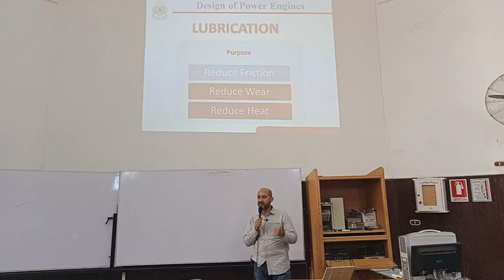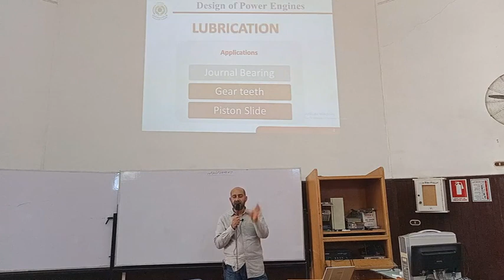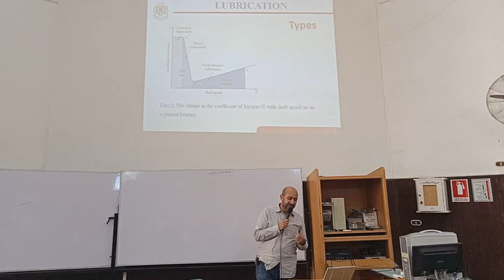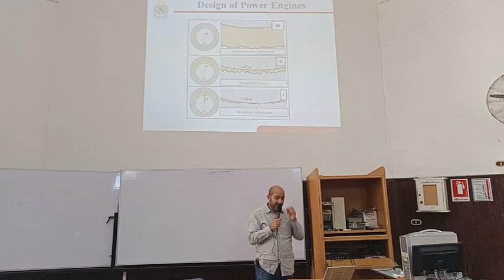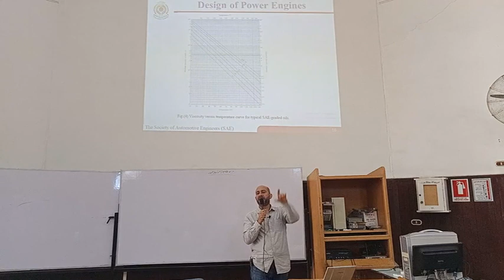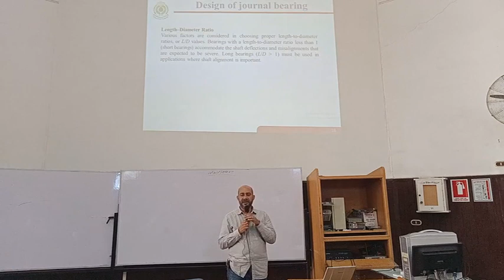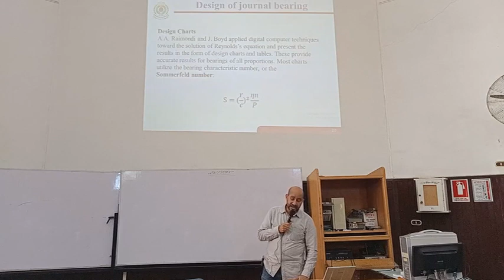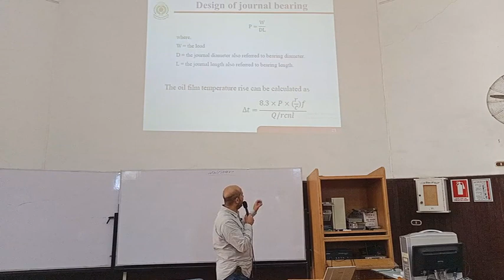Design of Mechanical Power Engines & DR / Waleed Shaaban & Lec 9 & Lubrication